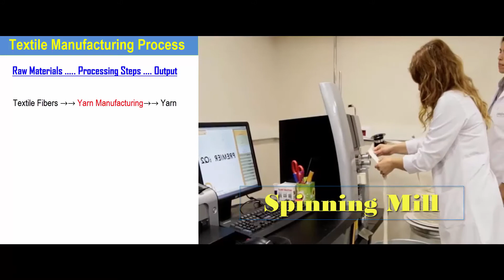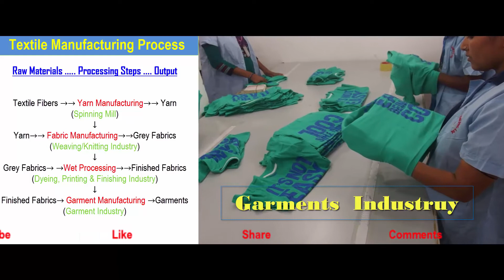Textile Manufacturing Process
💖 YouTube channel for students, learners, professionals.

💖 Collaboration: If you want to collaborate then contact to our Email.